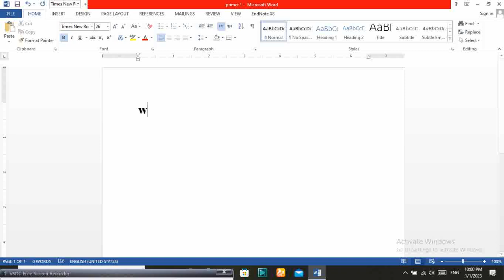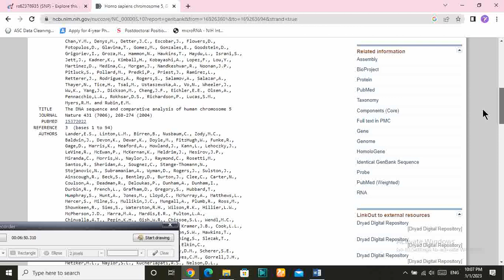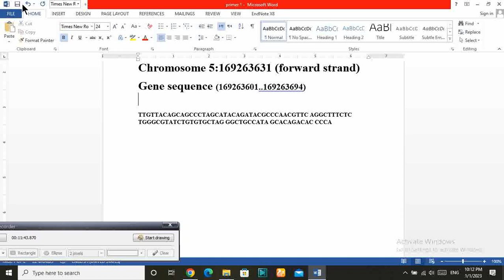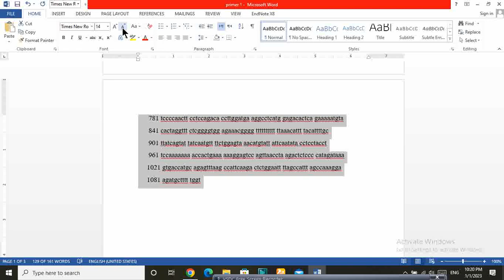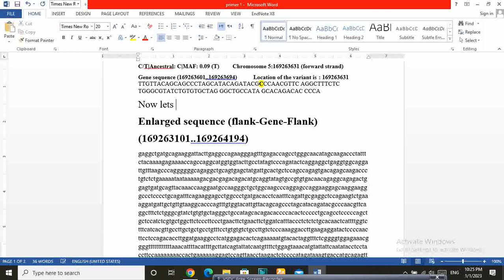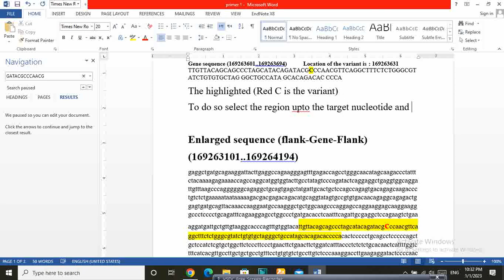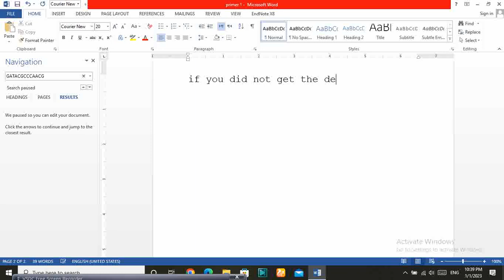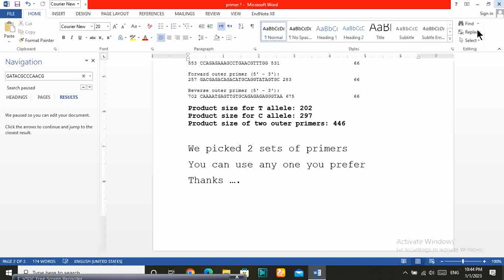Primer Designing T ARMS PCR (Tetra Primer Amplification Refractory Mutation System PCR)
How to make T ARMS  PCR Primer
Method for designing primers for Tetra Primer Amplification Refractory Mutation System Polymerase chain Reaction